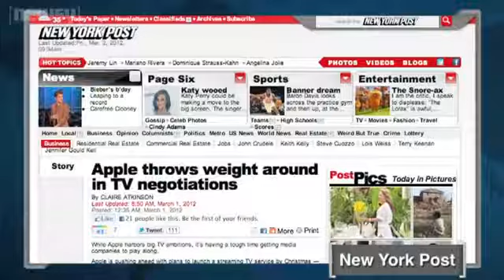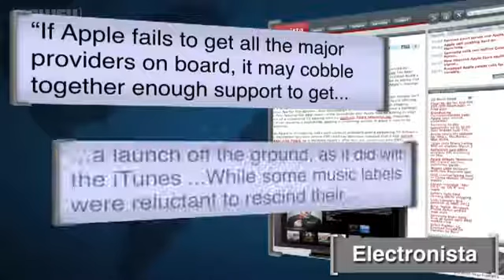Report Apple Looking to Start Streaming Soon